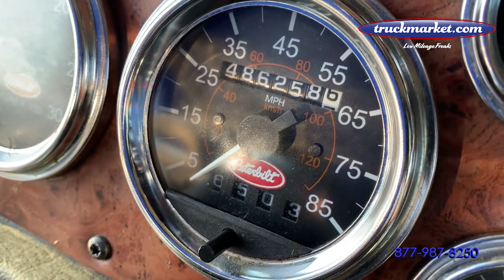2005 PETERBILT 379 For Sale